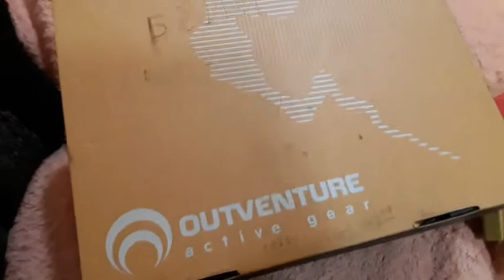Logos reserbe: AG Magic, Magic, Magic Strime, Outventure.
Reserbe